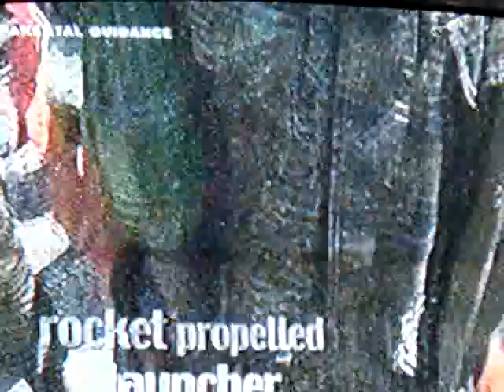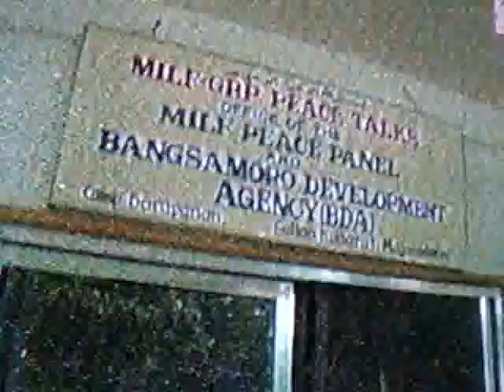MILF Child soldiers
MILF's Child soldiers